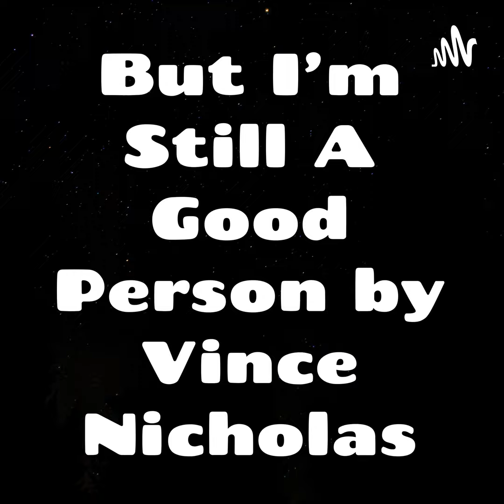Would you kill a trapped earwig bug to put it out of its misery?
Also, our kids are making friends at their new school. It's a Sunday FireSide Chat, y'all. =)